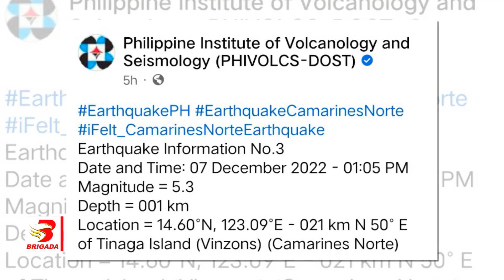Ilang paaralan at building, nag crack matapos ang 5 3 magnitude na lindol